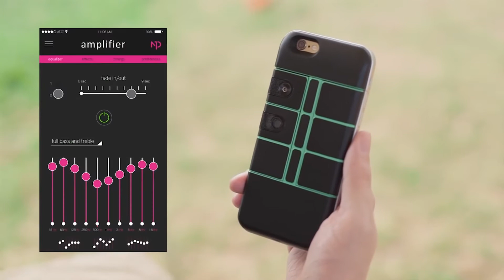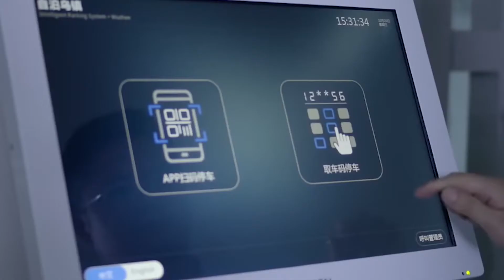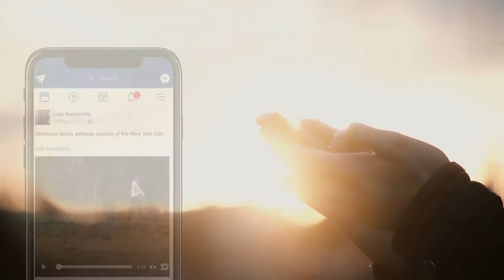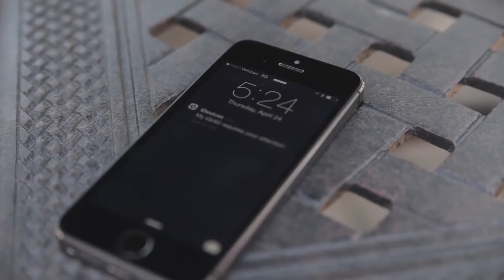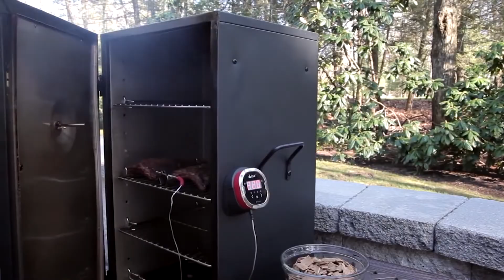Incroyables inventions que vous devez voir #7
Gadgets incroyables que vous devez voir
Des gadgets incroyables qui vont exploser votre cerveau.
Inventions abruptes qui valent le détour.
Des gadgets utiles que vous devez voir.
Quelle invention avez-Vous aimé le plus? Écrire dans les commentaires.